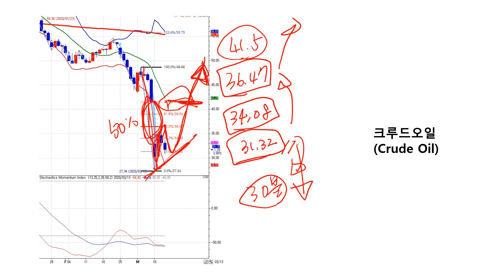2020년 03월 12일 크루드오일(Crude Oil) 모닝브리핑 : OPEC+의 합의를 기다리며...